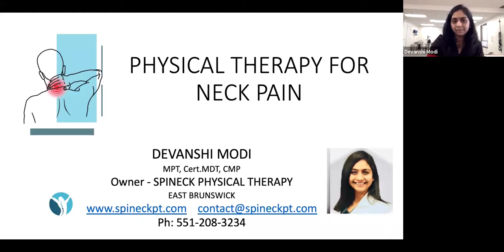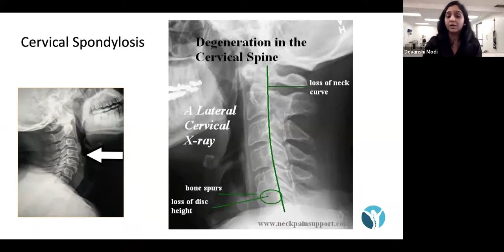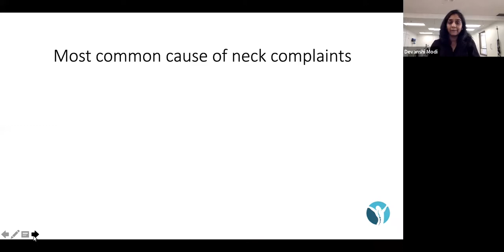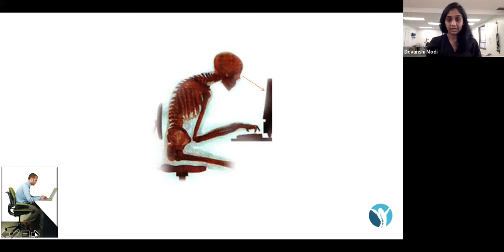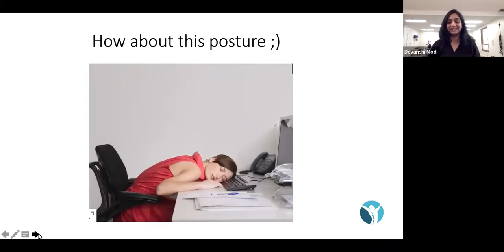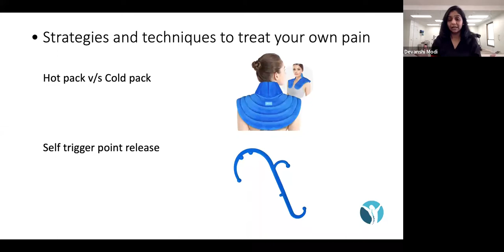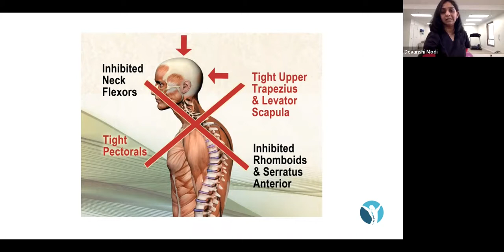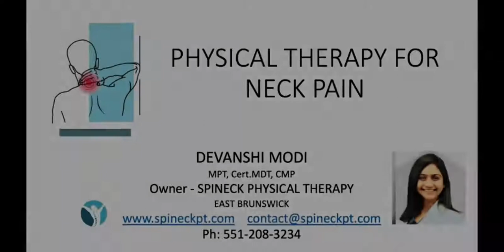Physical Therapy for Neck Pain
Devanshi Modi, owner and Physical Therapist at Spineck Physical Therapy, covers:
- Common symptoms and causes of neck pain
- Conditions such as:
    - Cervical Spondylosis
    - Pinched Nerve
    - Herniated Disc
    - Text Neck
    - Muscle Spasms
- Physical Therapy options: Stretch, Strengthen, and Straighten up
- Strategies and techniques to treat your own pain
- Know if you are sleeping correctly and find out about the right neck pillow
- Ergonomics for Work from Home and a checklist while using laptops.

East Brunswick Public Library's Just for the Health of It initiative to promote community health and wellness